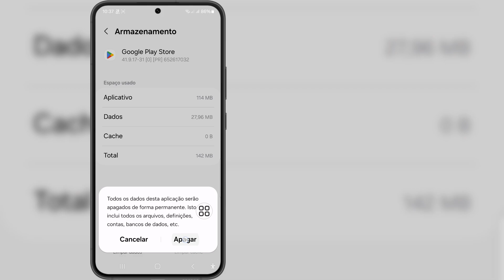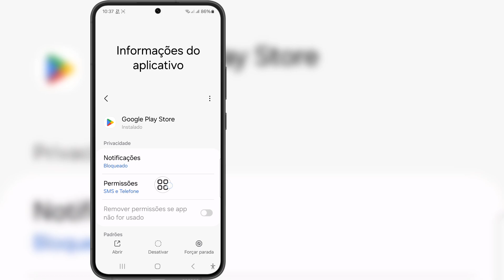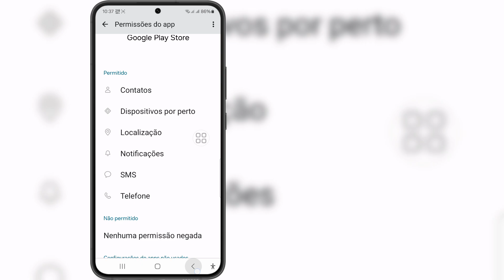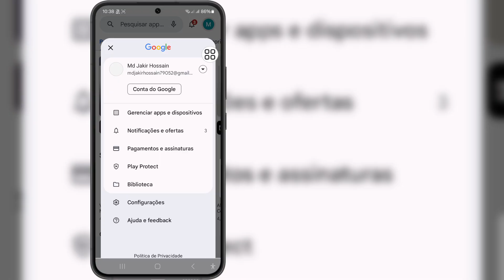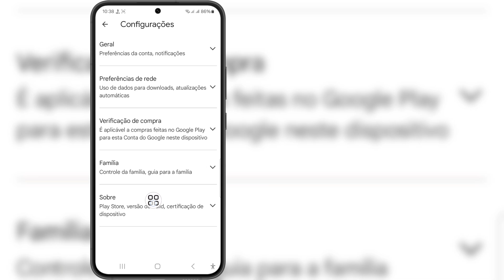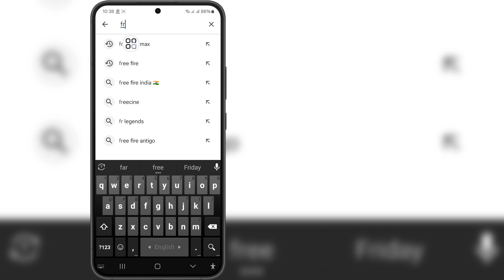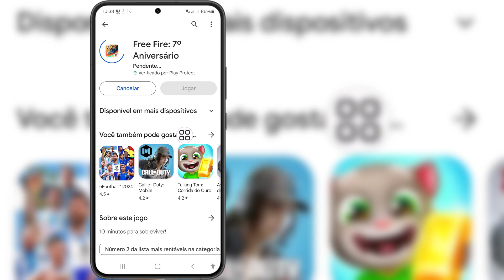Como corrigir Não é possível instalar o Free Fire Max na Play Store Problema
Como corrigir Não é possível instalar o Free Fire Max na Play Store Problema || Correção Não é possível instalar o aplicativo Problema Resolver

 Se você está procurando um vídeo sobre como consertar Não é possível instalar o Free Fire Max na Play Store Problema || Correção Não é possível instalar o aplicativo Problema Resolver, aqui está!

 Nesse vídeo vou mostrar como resolver o problema de não consigo instalar o free fire max na play store || Correção Não é possível instalar o aplicativo Problema Resolver. Não deixe de assistir ao vídeo até o final. Você aprenderá como consertar Não é possível instalar o Free Fire Max na Play Store Problema ||  Correção Não é possível instalar o aplicativo Problema Resolver. Isso é fácil e simples de fazer no seu telefone.